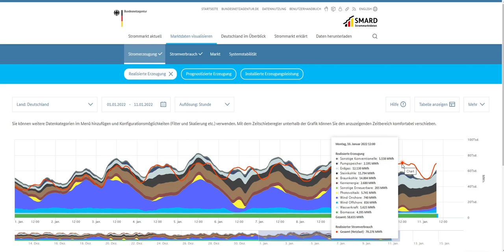#135 - Am 10. Januar 2022 haben über 11 GigaWatt Leistung gefehlt - Droht der Black Out bald?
Ein immer wieder diskutiertes Thema ist die Stromerzeugung und Sicherstellung des Bedarfs in Deutschland. Im Grunde ist es so, dass jedes Land für sich in der Lage sein sollte, seinen Bedarf weitestgehend selbst zu decken (Erzeugung = Bedarf). Bei geringen Mengen an Überschuss oder Bedarf können die Europäischen Stromnetzte ohne Weiteres eine Ausgleichsfunktion übernehmen. Wenn nun jedoch wie am 10. Januar 2022 kein Wind weht und die Sonne kalendarisch bedingt wenig Energie einbringt, haben wir in Deutschland einen kritischen Energiemangel - an diesem Tag zum Beispiel fehlten uns über 10 GigaWatt Energie, die aus den Nachbarstaaten zugekauft werden mussten. Die finanzielle Seite dabei ist das eine, die Belastbarkeit der Stromnetze und Abhängigkeit von anderen Staaten eine andere. In diesem Video mein erster Einstieg in das Diskussionsthema zur Deutschen Strompolitik, Erzeugung und Bedarf, Abhängigkeit, Volatilität und der große Frage ob wir in Zukunft einen Black Out erwarten müssen.

Ich weise ausdrücklich darauf hin, dass Arbeiten an elektrischen Anlagen nur von Elektrofachkräften durchgeführt werden dürfen, so sieht es der Gesetzgeber vor. Ich übernehme keinerlei Haftung für die fachliche, gesetzliche und sicherheitsrelevante Richtigkeit der Inhalte in diesem Video.

Meine Empfehlungen:
*Bei Stromausfall helfen erstmal Kerzen
*Und Streichhölzer
*Sowie eine Decke

Messtechnik Elektroinstallation/PV:
*Wärmebildkamera FLIR One für I-Phones
*Wärmebildkamera FLIR One USB C
*Beha Amprobe 2-Poliger Spannungsprüfer
*Fluke Strommesszange 381
*Fluke Strommesszange 325 (klein)
*Fluke Industriemultimeter 289
*Fluke Isolationsmessgerät 1507
*Fluke IR-Thermometer
*Fluke gepolsterte Tasche für Messtechnik
*Fluke Twist Guard Messspitzen
*Fluke Master-Messleitungssatz für Industrie
*Fluke Installationstester 1664 FC
*Fluke Gerätetester 6500-2
*PV Benning PV Installationstester PV 1-1
*Benning Einstrahlungsmessgerät SUN 2
*PV Benning PV Tester PV 3
*PV Messleitungsset MC4

18 Volt Akkuwerkzeuge Bosch Professional:
*Akkuschrauber 18V GSR 18V-28
*105-teiliges Bohrer- und Bitset
*35-teiliges Bitset
*Bohrhammer GBH 18V-26
*SDS-Plus Bohrerset 7-teilig
*SDS-Plus Hammerbohrer
*Staubabsaugung GDE 18V-16
*Winkelschleifer GWS 18-125
*Stichsäge 18V-LI S
*Kreissäge GKS 18V-57 G
*Multi-Cutter GOP 18V-28
*Drehschlagschrauber GDS 18V-300
*Baustrahler GLI 18V-4000 C – 4000 Lumen
*Akkus 2 Stück ProCORE 18V 8Ah

Handwerkzeuge:
*VDE Super Knips 125mm
*VDE Kraftseitenschneider 200mm
*VDE Kabelschere 200mm
*VDE Kabelschneider 280mm
*VDE Elektrikerschere 155mm
*VDE Flachrundzange 200mm geb.
*VDE Flachrundzange 200mm ger.
*VDE Alligator 250mm
*VDE Kombizange 200mm
*VDE Wiha Schraubendreherset 12-teilig
*ErgoStrip Abmantler
*Abisolierzange 16mm²
*Presszange Twistor für Aderendhülsen bis 16mm²
*Presszange MultCrimp
*VDE Steckschlüsselsatz
*PV Presszange von 2,5 bis 6 mm²
*PV Abisolierzange von 1,5 bis 6 mm²
*PV Profi Werkzeugkoffer Photovoltaik

Nützliches:
*Magnetheber mit Krallengreifer
*Teleskop Magnetheber-Set
*Solarpowerbank 25000mAh
*Schreibmappe mit Powerbank, Charger, Taschenrechner

Impressum:
Thomas Böhm
Kleingewerbe
Hörlitzer Str. 34
01968 Senftenberg